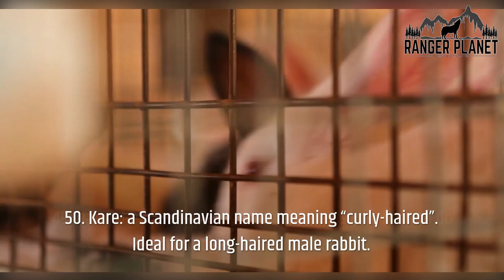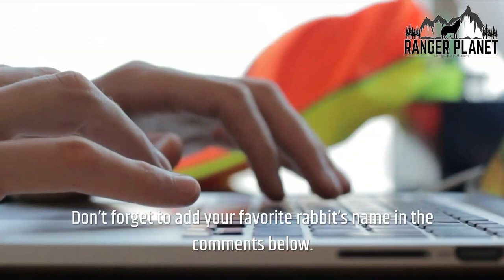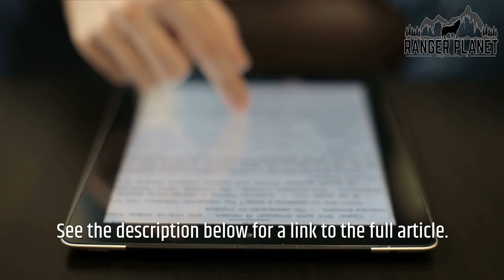100 Cute Rabbit Names and Meanings, 50 Boy and 50 Girl Bunny Names!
More than just a list of a random list of rabbit names. Here's the list of 100 cute rabbit names and the meaning behind each name.

There's more to a bunny than just a name. And sometimes choosing a name can be difficult. So head over to the full post for more great ways to give your rabbit name some meaning.

We'd love you to add your favorite name in the comments below. Or tell us what your own rabbit's name is! Or what you would choose!

For more information and facts about all types of animals visit the Ranger Planet

00:00 Introduction
00:26 100 rabbit names and their meanings
14:15 Conclusion